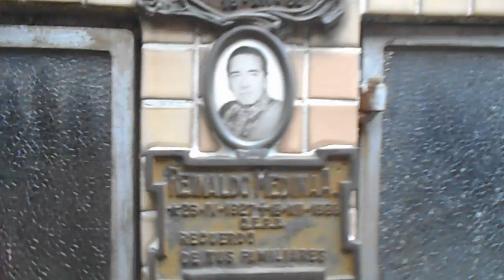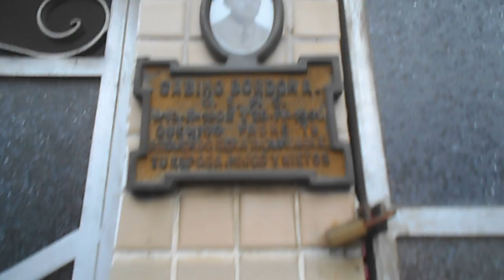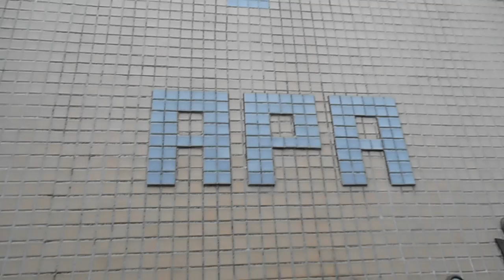Panteón de APA (Autores Paraguayos Asociados) 16-5-2016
Cementerio de la Recolecta. Asunción. 16 de mayo de 2016.